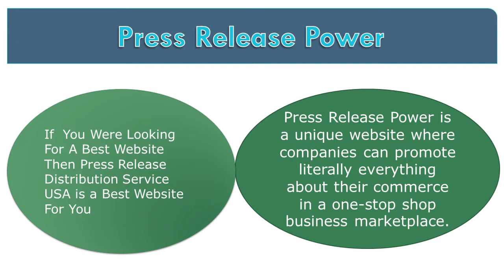Press Release Distribution Service Chad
Press Release Power is the first online PR portal that has both press release distribution and 'help a journalist/reporter' feature. We offer press release distribution service. Our team submits your release to leading Indian media publications including National and regional newspapers, TV channels, English and Hindi magazines and other distribution networks. Press Release Power also offers a feature where members of the press can have direct access to credible news sources. Reporters can use this feature to contact experts that can provide relevant information for their story.

Press Release Power offers the most comprehensive PR submission service. We are India’s first press release distribution service that sends your press-release to Indian reporters and publications including Newspaper, TV, Radio and others. Reporters can directly contact news sources. Your article will reach online portals, Indian reporters, and bloggers. We are helping many businesses in improving their marketing and PR campaigns.

 ADVANTAGES

We are not just a service for submitting press releases. We are a press release distribution service with extensive experience and we know very well how to make a press release interesting for journalists, having received the maximum number of publications. With our help, you will save time and resources of your company. Our main advantage compared to other services for sending a press release is an attentive approach to the client. Get in touch with us, we are always open and promptly solve any questions that may arise.

SENDING AND POSTING PRESS RELEASES

Every company that has embarked on the path of sustainable development & wants to make itself known to a wide audience, faces the need to spread press releases about its activities. The publication of press releases in the media and on news sites increases the positive image of the company, brings new customers, and, in the case of links, increases the position of the site in search engines.

There are several types of press releases: announcing, event, a press release about changes, post-release, corporate news, and company news. If you want to attract media attention and get publications in federal, regional and industry media, just select the appropriate distribution option for your press release.

ONLINE COVERAGE: GUARANTEED PLACEMENT ON NEWS SITES

We will post your news, press release or announcement on news sites. This is a guaranteed placement of material without failure by the media. The audience of these sites is slightly smaller than that of the top media, but in aggregate they cover a wider audience than publishing on a popular media resource. Therefore, we offer package accommodation of 25, 50 or 100 sites. In addition, a significant advantage of posting news or press releases on such sites is the ability to specify an active hyperlink. This is not only convenient for users who can immediately go to your site and use the services, but also serves to promote the site. The presence of active hyperlinks to your website on the Internet significantly increases its position in search engines

BENEFITS OF OUR PRESS RELEASE DISTRIBUTION SERVICES

Press Release Power is an inexpensive and affordable press release distribution service that can boost your company’s business presence and help you in your Public Relations campaign.

WHERE WILL PRESS RELEASE BE POSTED?

The press release will appear on well-indexed news sites, and we will personally contact the editors of leading media and industry portal portals.

We use all our capabilities to push through your news story through the editorial processes of many media. At the same time, we guarantee the release of a press release on at least 100 news sites, the total audience of which is over 3 lakh people per day.

We make sure that the news is distributed to all the concerned journalists and publications. Reports contain links to media websites of your press article on the web.